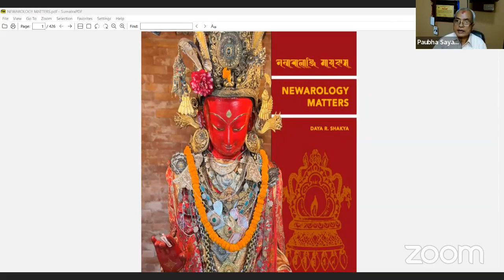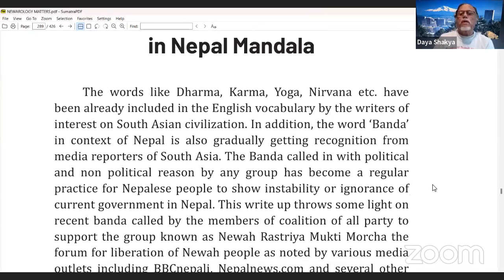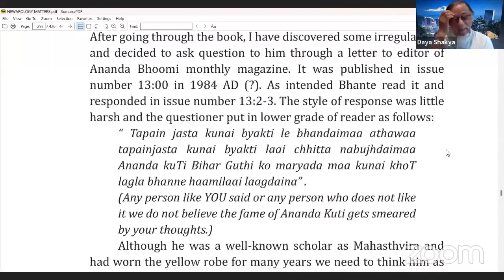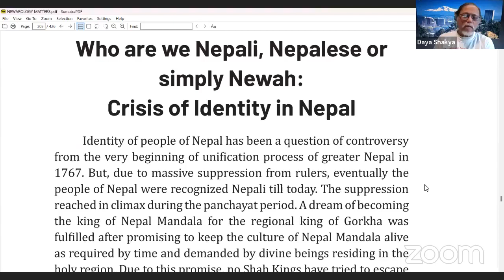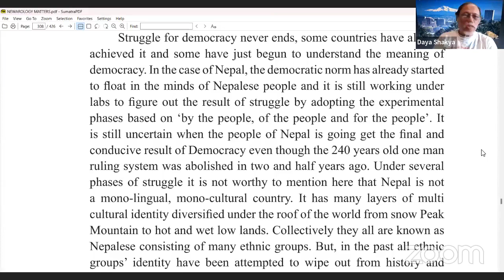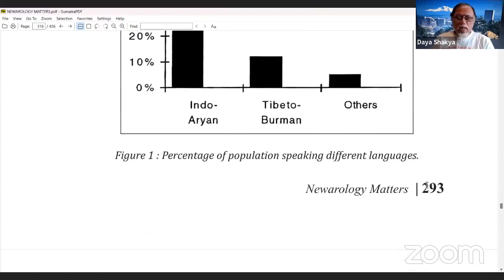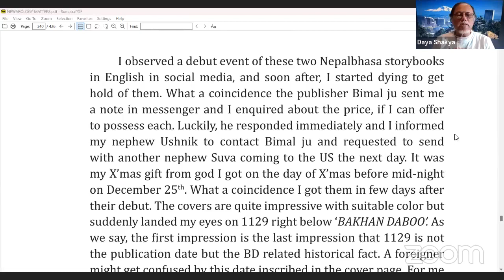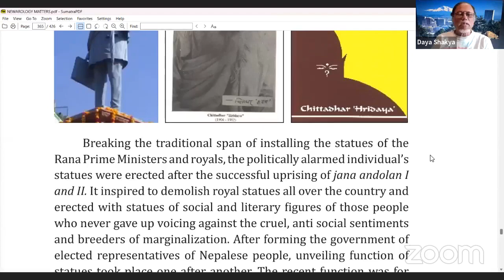WDB Episode 1005 Day 6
Special Conversation with Bhaju Daya Shakya on his new book 'Newarology Matters ' Day 6